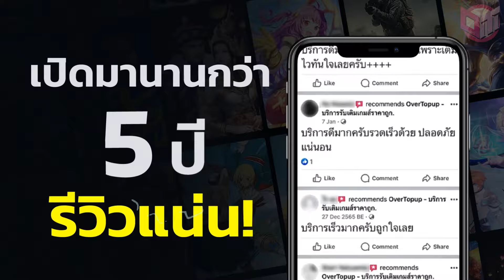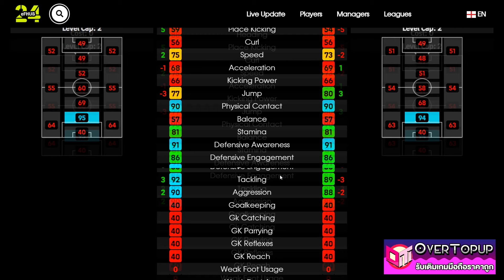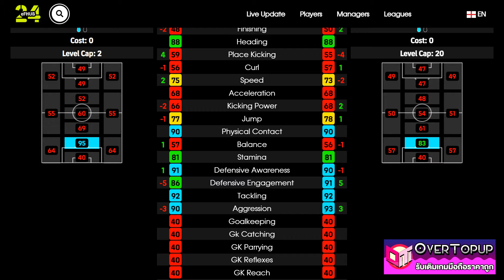eFootball™ 2024 เวอร์ชั่นไหนดีที่สุด G. Magalhães POTW 16 MAY '24